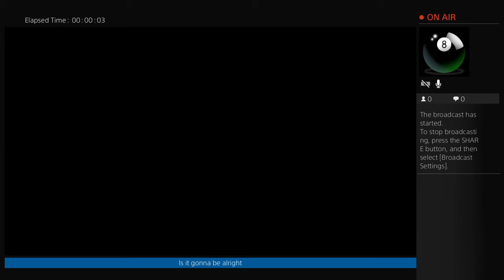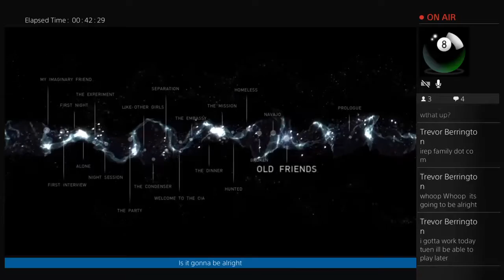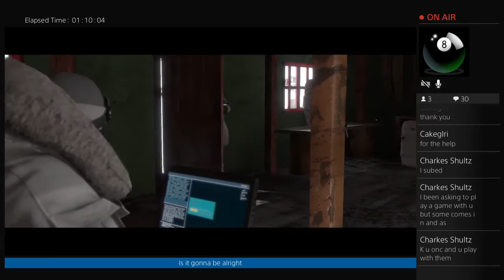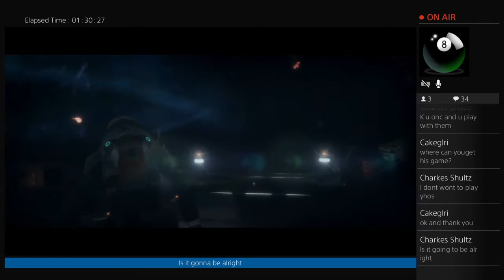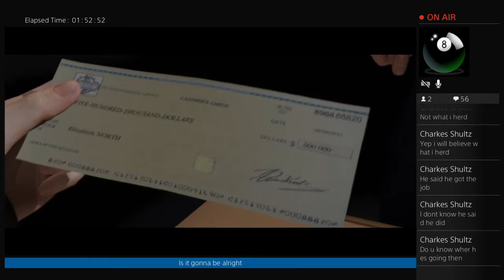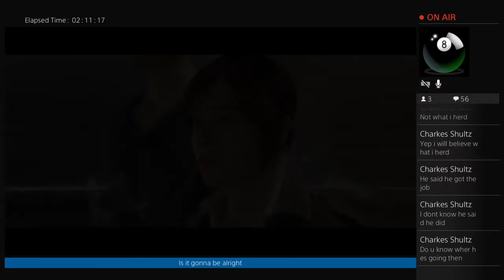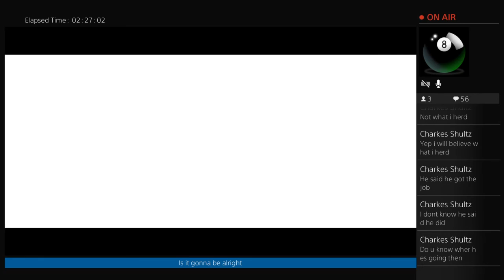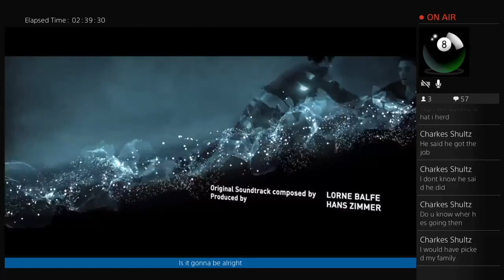Gonna be alright